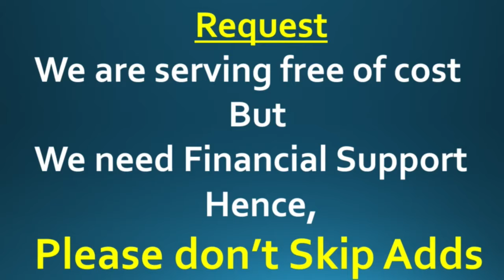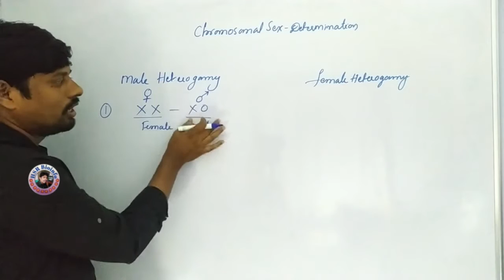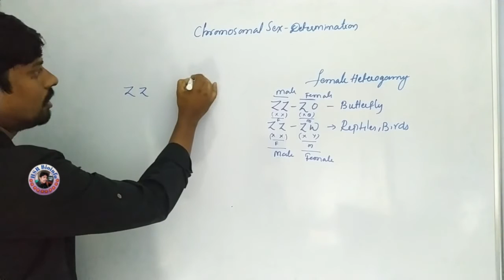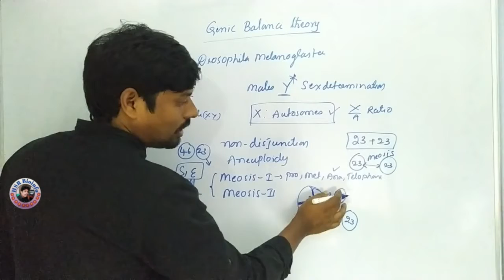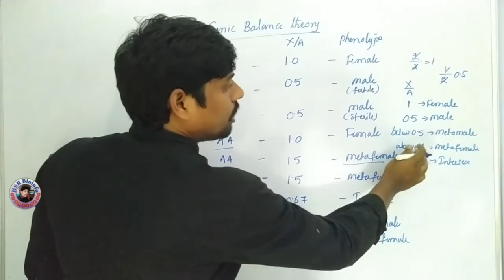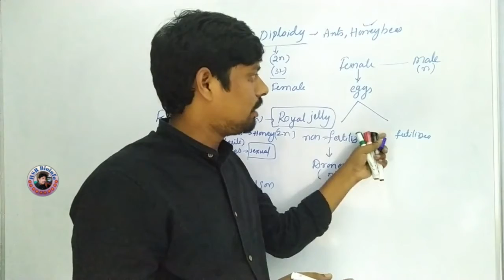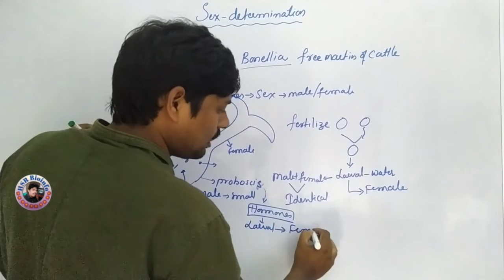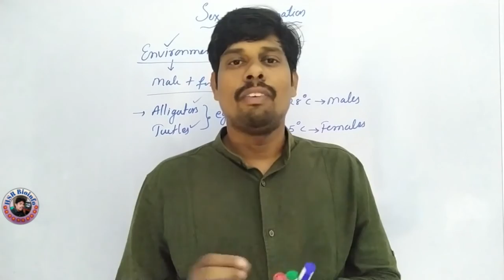Sex determination | Chromosomal| Haplodiploidy| Genic balance | Environmental| Hormonal| HSR Bioinfo